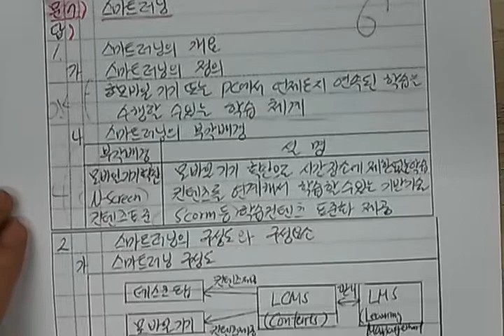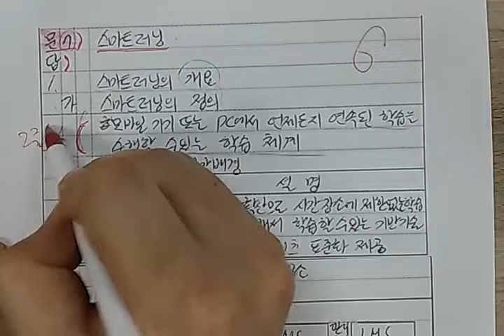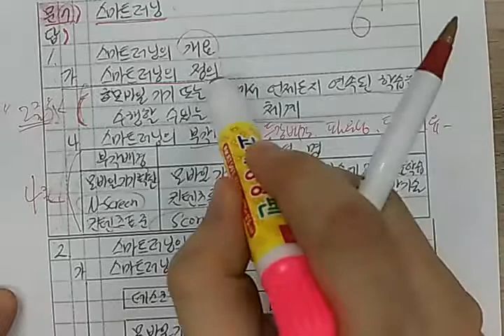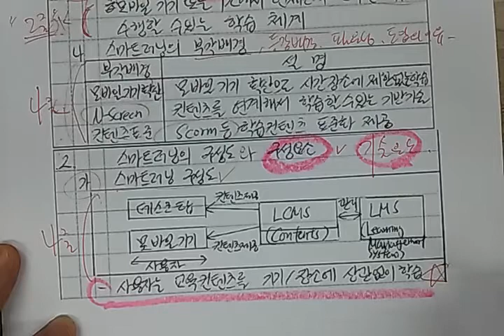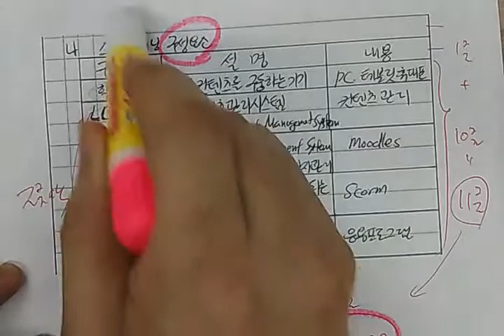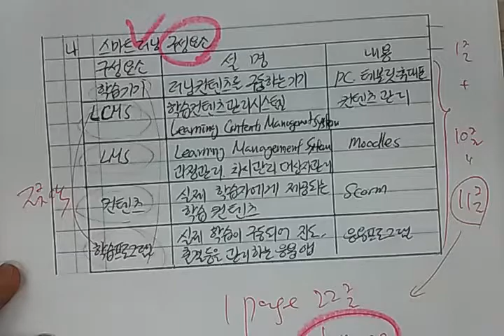기술사 1교시형 쓰기